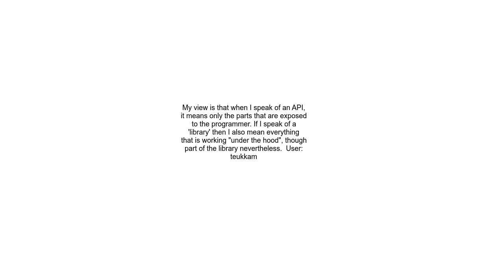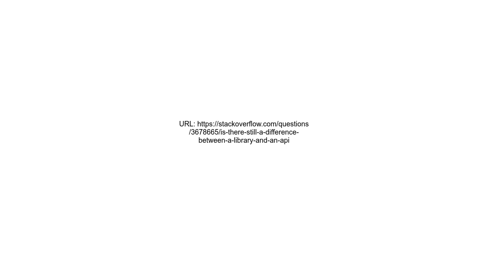Is there still a difference between a library and an API